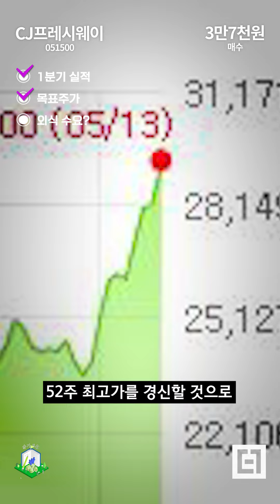"CJ프레시웨이 주가 전망 3만7천원..외식 수요 강하게 회복" [주식 종목 분석]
여러분 안녕하세요. 슬기로운 투자생활 곽경호입니다. 오늘 소개해 드릴 종목은 CJ프레시웨이입니다.